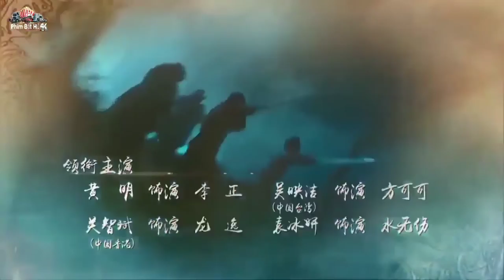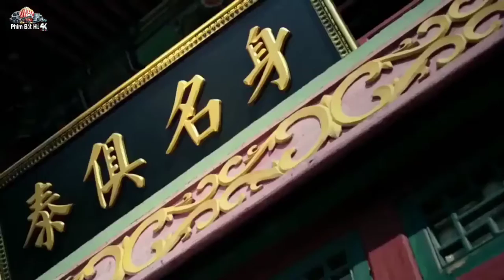Tân Tiểu Lý Phi Đao _ Tập 7+8 _ Lưu Khải Uy _ phim bộ thuyết minh hay nhất